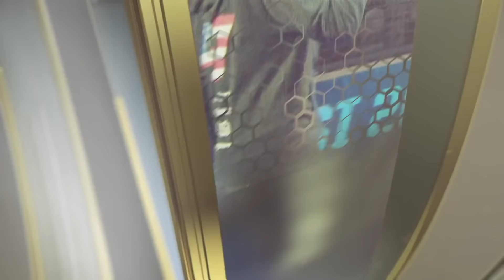Welcome to S7 NA LCS Summer 2017 Semi Finals - CLG vs Immortals!